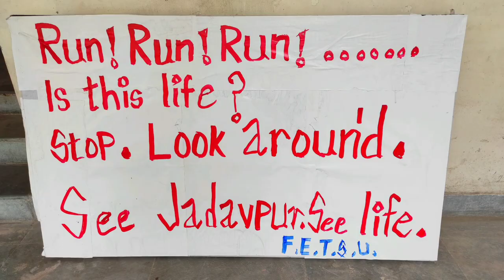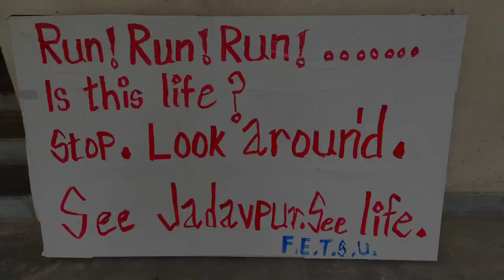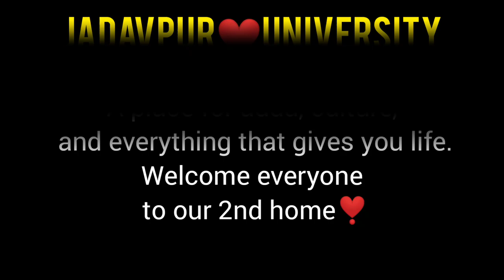JADAVPUR UNIVERSITY Campus - A short Cinematic view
Hi everyone !
                      In this 2nd wave of covid pandemic, I would request all of you to stay at home and stay safe. I'm unable to go out and shoot vlogs in this worse pandemic situation and due to my semester is going on. After semester, I've some great plans ready for you.

Hope you'll like this video and comment your feeling about this one, share the video.

My gadgets👇
My Mic